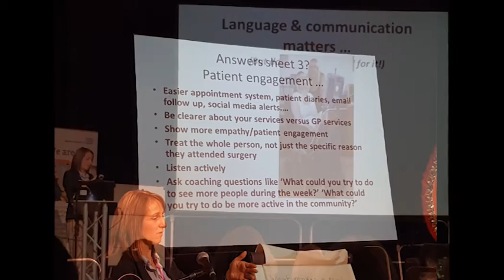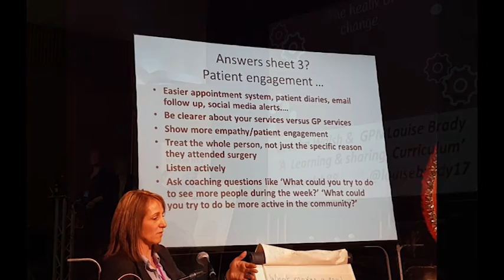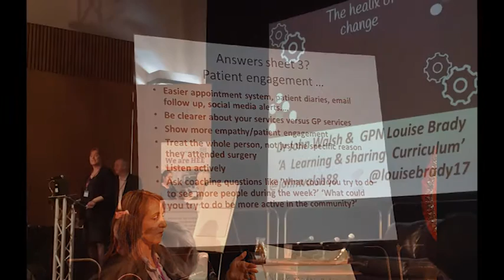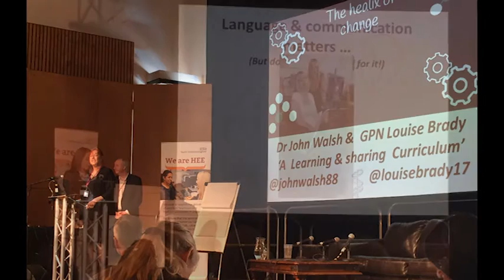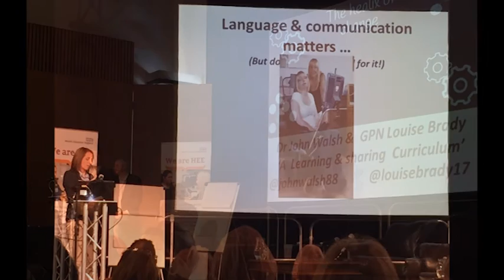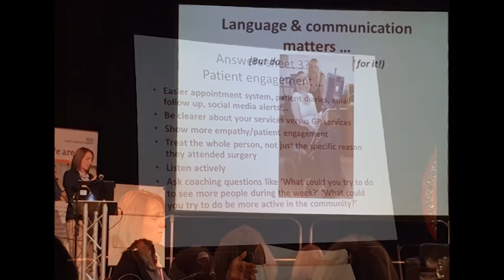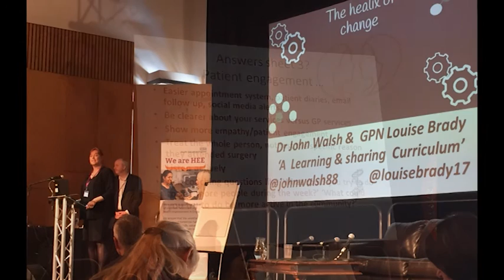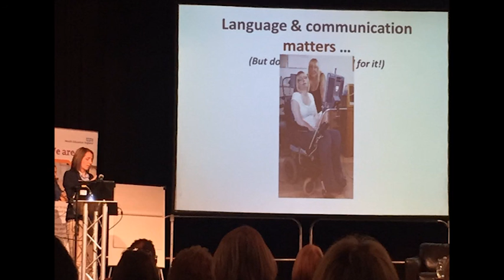How to attract GP nurses & get patient engagement through co-design. RCN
How to improve patient relationships & raise the image/role of GP nurses speech podcast. RCN West Midlands GPN Conference 2017 Luton.